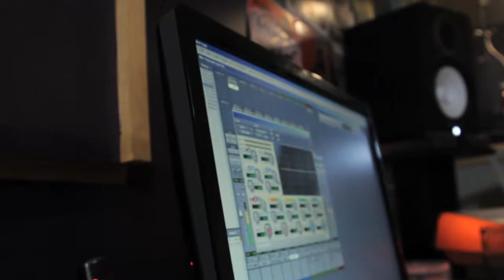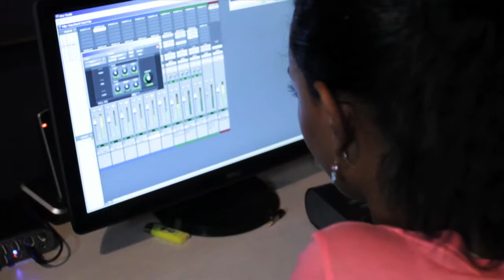Diggy Dulche "You Don't Own Me" OFFICIAL VIDEO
THE EMPIRE ENTERTAINMENT AND SEANIE G PRODUCTIONS PRESENT TO YOU THE HIGHLY ANTICIPATED VIDEO FOR THE SINGLE "YOU DON'T OWN ME" BY MZ DIGGY DULCHE, PRODUCED BY D1.